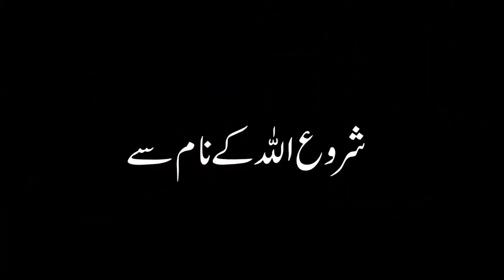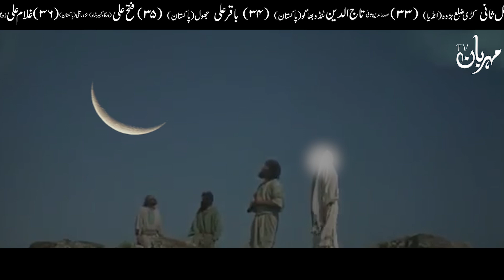Rabi ul Awal Chand Nazar Agaya Har Dua Puri Karne Wala Powerful Wazifa for Hajat Moon | Mehrban Ali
Rabi ul Awal Ka Chand Dekh Kar Srif Ye Ek Kam Kro Apki Har Dua Puri aur Sari Pareshani Khatam Hazrat Imam Ali as Farman Must Watch | Chand Moon Rabi al Awal ربیع الاول